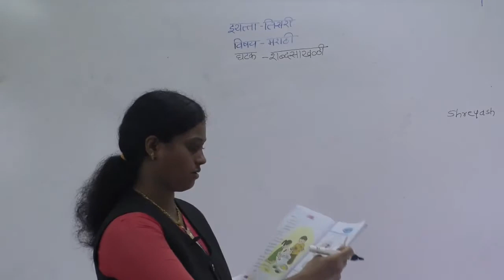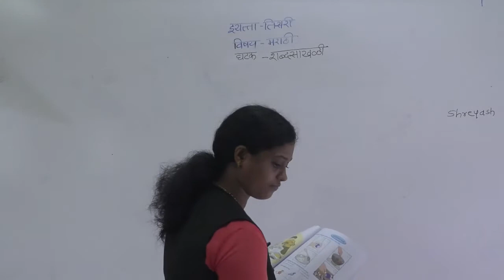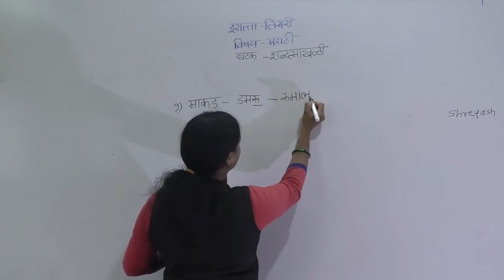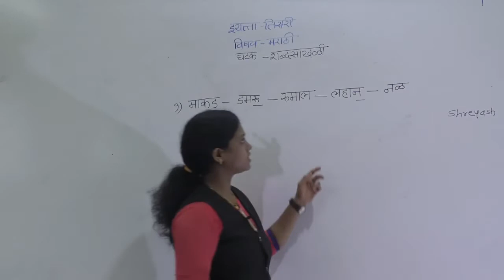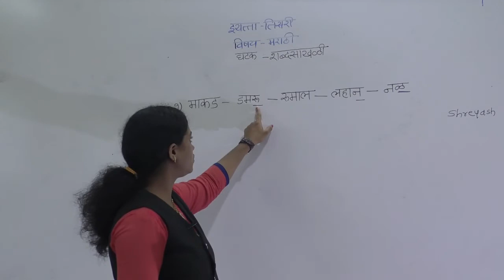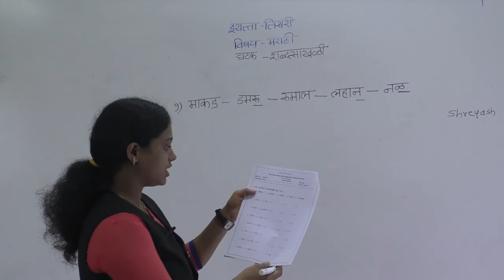CLASS- III- MARATHI -(SHABDSAKHLI)